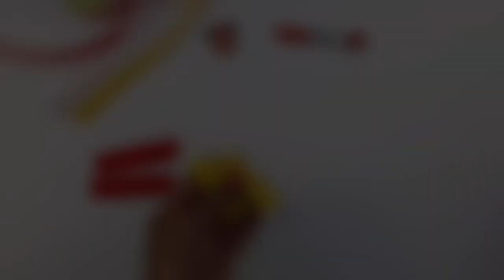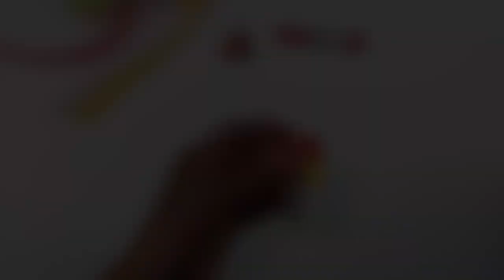Simple Hair Bow | Dollar Tree DIY Easy Bow Clip | Tutorial 5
Step by step tutorial. Easy to follow. If you have any questions, put them in the comments.

Here's what you need:
    • Grosgrain Ribbon from Dollar Tree
              - 5/8" x 2" (1.6 cm x 5 cm) 2 pieces
              - 5/8" x 2 3/4" (1.6 cm x 7 cm) 4 pieces
    •  45mm Alligator Hair Clip
    •  3/8" Grosgrain Ribbon to cover the clip
    •  Glue gun with glue sticks
    •  Needle and threads